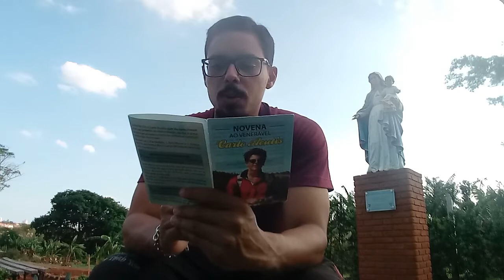Novena ao beato Carlo Acutis | 3° Dia.